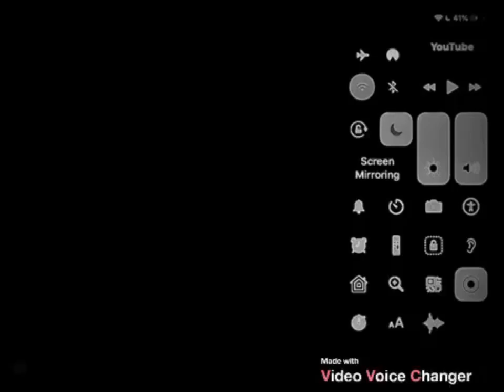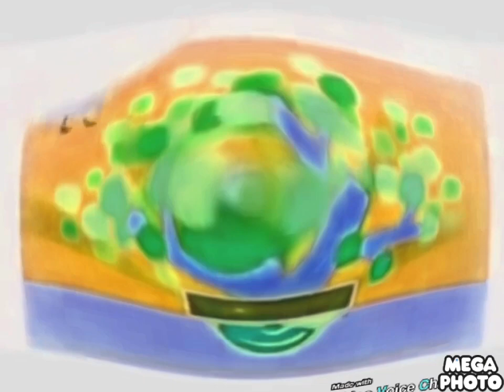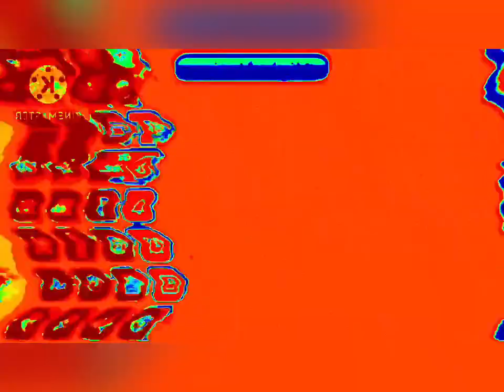My Edited Video